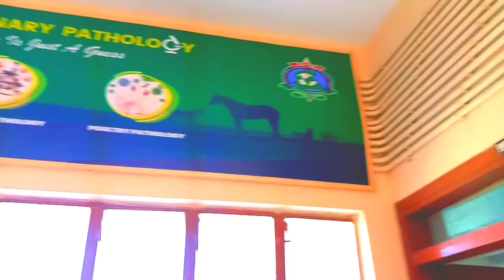Sindh Agriculture university Tandojam Faculty of Animal Husbandry and veterinary sciences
of Agricultural Engineering - Sindh Agriculture University, Tandojam